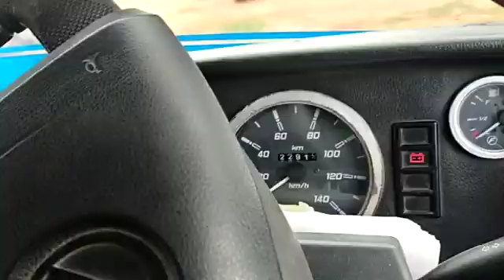2015 Force TEMPOTRAVELLER 4x2MINIBUS Bangalore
2015 Force TEMPOTRAVELLER 4x2MINIBUS Bangalore